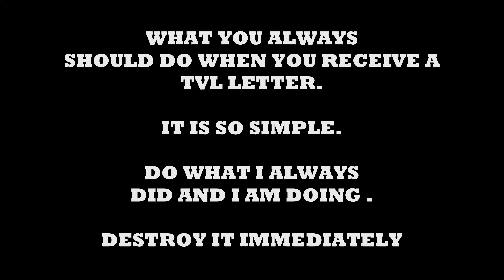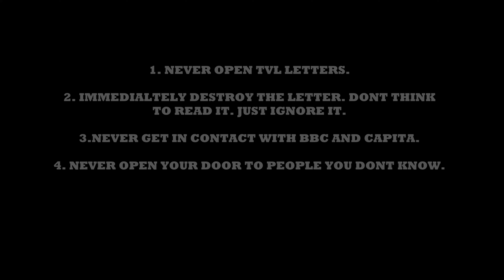TVL LETTER JANUARY 2020 THE SHOW GOES ON. WHAT YOU AWLAYS SHOULD DO .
I HAD VERY NICE HOLIDAYS IN MY HOLIDAY PROPERTY AND I HAVE JUST ARRIVED HOME. I KNEW AN IDIOT SENT ME ANOTHER TVL LETTER. MORE RABBISH IS PUT IN MY LETTER BOX. TVL LETTER. AS YOU CAN SEE TVL IDIOTS ARE CREATING LETTERS IN ORDER YOU TO PAY ATTENTION , BUT YOU SHOULD IGNORE THEM. I CONTINUOUSLY CHECK AT MY CCTV SYSTEM WHEN I AM WAY FROM HOME AND NO ONE COMES TO VISITE ME , ESPECIALLY TVL AGENTS FROM CAPITA BITCH. WELL. THEY KNOW VERY WELL FROM THEIR EXPERIENCE WITH ME THAT THEY WILL GAIN NOTHING . STOP PAYING TVL AND STOP SUPPORTING YOUR BIGGEST ENEMY BBC.